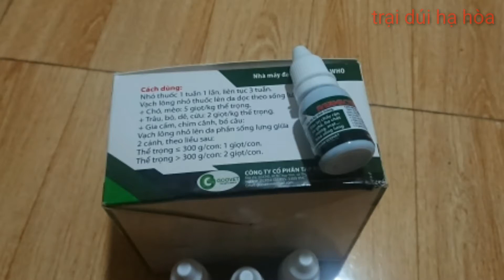Trại Dúi hạ hòa bôi thuốc cho Chuột tre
hôm nay tôi bôi thử thuốc ký sinh trùng nội ngoại cho dúi, và thuốc này bôi ngoài ra dọc theo sống lưng con vật.